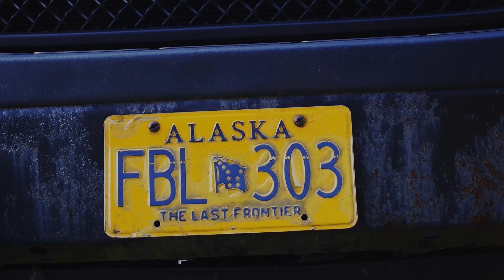Alaska: Into The Elements - The Trailer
For high quality tungsten weights at an affordable price, visit: wootungsten.com
The camera I use
The GoPro I use
Chest mount I use
Skeleton housing I use